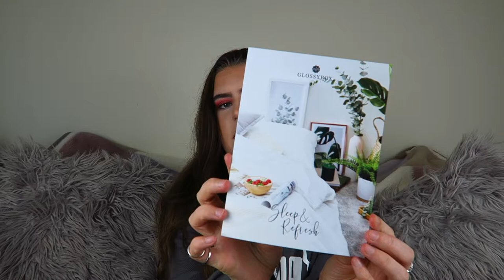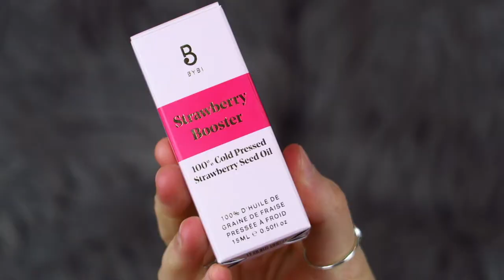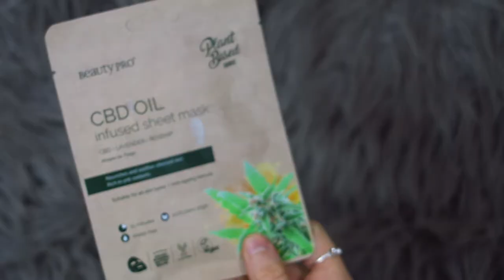January Glossy Box Unboxing!